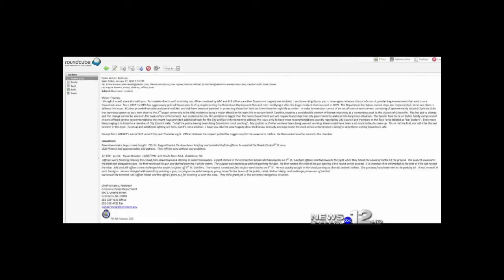katie presweepts practice